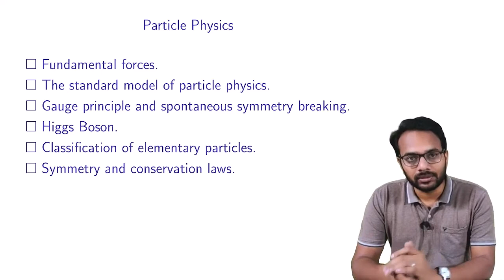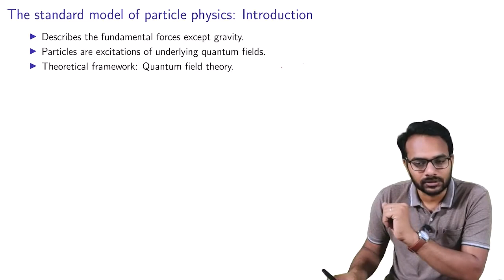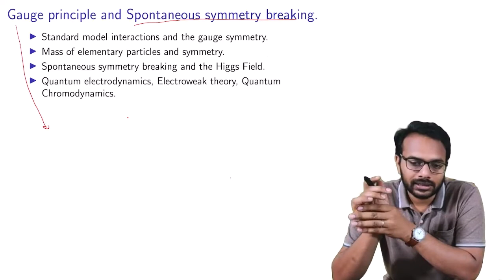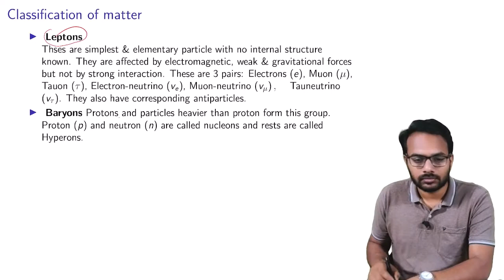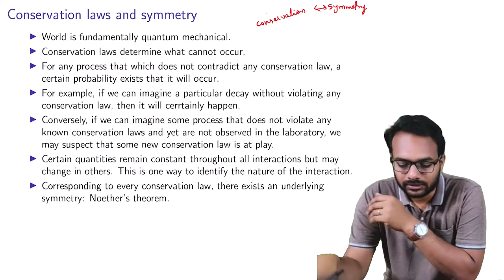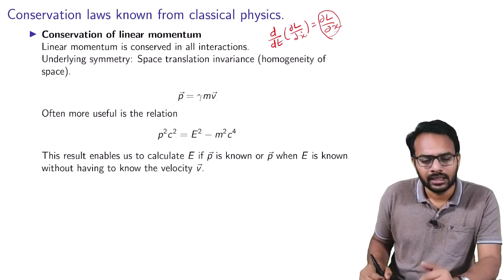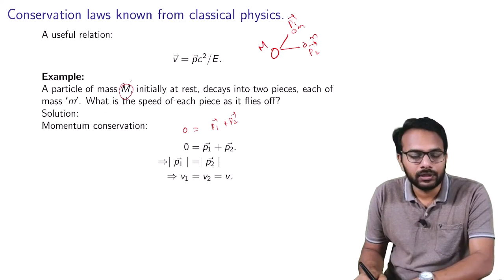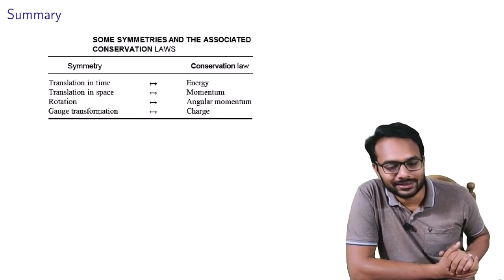Particle Physics lecture 01 (NET/JRF)